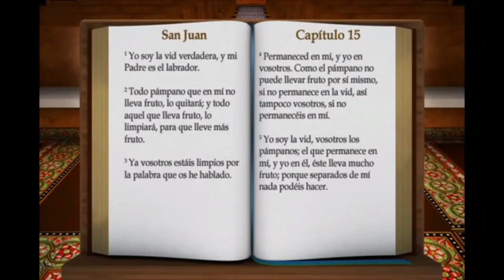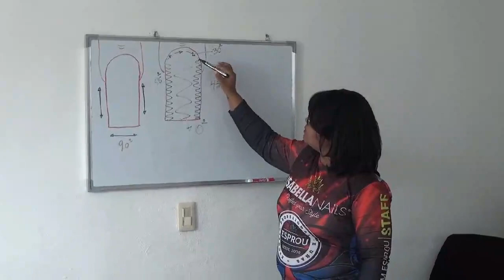LA ROMANA AL DIA 12 OCTUBRE 2020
Noticia desde La Romana, Republica Dominicana.